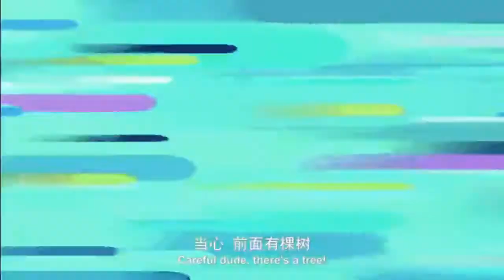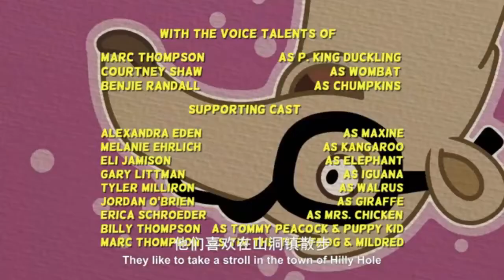P King Duckling || Full Season 19 || The Tetherbal King || Cartoon For Kids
Link Full 73 Ep P Kingduckling
P King Duckling - Full Episodes